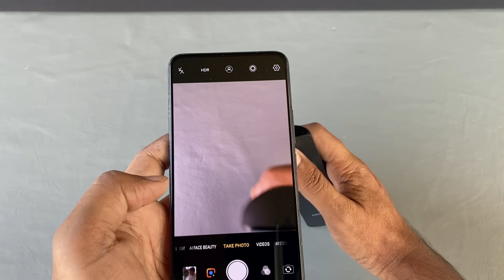8 Amazing Electrical Life Hacks | Tips & Tricks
8 Awesome and Useful Electric Tips & Tricks.